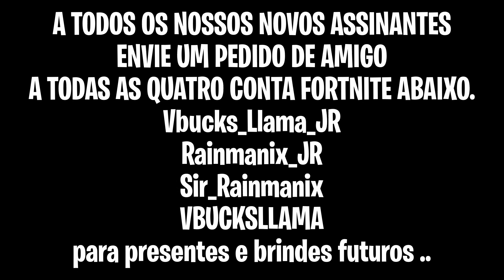WHEEL OF NAMES FN Item Shop 04.17.2020 FN loja de itens 04.17.2020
Featured: Siren, XO Axes, Wolf, Reflex Blades, Zero, Zero Point

Daily: CrazyBoy, Doublecross, Recon Ranger, Peely Pick, Island Vibes, Cap Kick

Special Offers: the deadpool x-force skins bundle cable skin, Deadpool Mashups, Deadpool Gear Bundle ,domino skin, psylocke skin, Cable Cloak Backbling, Shurayuki Backbling, Domino Pack Backbling, Psi-Blade Pickaxe, Unstoppable Force Pickaxe, Probability Dagger Pickaxe Ravenpool, Cuddlepool,  Dragacorn, Meaty Mallets, Scootin', Chimichanga!

Vbucks_Llama_JR
Rainmanix_JR
Sir_Rainmanix
VBUCKSLLAMA